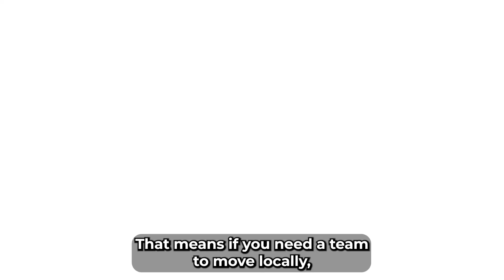Budget-Friendly Local Movers: Discover Bay Area Movers Near You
Make move stress-free with our informative blog post on moving.

Are you on the hunt for affordable moving services near you? Look no further than Bay Area Movers, where we offer comprehensive and budget-friendly solutions for all your relocation needs. Moving can be a costly endeavor, especially after investing in your dream home. However, we understand that you're looking for cost-effective options to make your move as smooth and budget-friendly as possible.

*Determining Moving Costs*
The cost of your move can vary significantly based on various factors, making it challenging to find a one-size-fits-all price point. Several key elements can influence your moving expenses:

*Moving Distance:* Whether you're moving locally within the Bay Area or embarking on a long-distance journey, the distance plays a crucial role in cost determination. Local moves are typically more affordable than interstate or cross-country moves.

*Volume and Weight:* The amount of belongings you need to move, along with their volume and weight, can affect the price. Heavier or more extensive items may require specialized handling, potentially incurring additional costs.

*Specialized Items:* If you possess valuable or delicate items such as antiques, they may require special equipment and handling, adding to the overall expense.

*Packing and Unloading:* The services you choose, such as packing, loading, and unloading, can significantly impact the cost. While full-service options cover all aspects, you can opt for partial services to save money, like packing your items yourself and having movers handle more valuable belongings.

*Seasonal Factors:* Surprisingly, the timing of your move can affect the price. Demand for moving services typically surges between April and September, leading to higher costs during this period.

*Insurance:* It's essential to factor in insurance costs to protect your belongings during the move. While it's an additional expense, it provides peace of mind.

While the average cost of a local move may range from $1,400 to $5,000 and long-distance moves may cost more, your unique circumstances can result in variations. However, Bay Area Movers is not your typical moving company. With over 30 years of experience, we excel in efficiency and cost-effectiveness.

*Why Choose Bay Area Movers*
At Bay Area Movers, we take pride in offering some of the most competitive moving rates in the Bay Area. Our approach to affordability is based on our wealth of experience in the industry. Efficiency is our forte, allowing us to provide cost-effective moving solutions without compromising quality.

*Here's what you can expect when you choose us:*

*Full-Service Moves:* For those with busy schedules or limited time, our full-service moves cover every aspect of your relocation. Whether it's a local, long-distance, or international move, we've got you covered for both residential and office moves.

*Vehicle Shipping:* If you can't transport your vehicle to your new location, our vehicle shipping services ensure it arrives safely and promptly. You can track your car's progress through a GPS tracking system for added peace of mind.

*Storage Facilities:* Sometimes, not all belongings make the cut for the move, but that doesn't mean you want to part with them. Our climate-controlled and secure storage units provide a safe haven for your items, including delicate objects like antiques.

*Tailored Services:* We understand that every move is unique. We won't push you into accepting more services than you need. Whether you require a full-service package or specific assistance, we cater to your preferences and needs.

*A Family-Run Business:* Bay Area Movers is a family-run business, offering a perspective that sets us apart. We prioritize high-quality services at competitive rates, considering you part of the Bay Area Movers family from the moment we engage.

*A Hassle-Free Moving Experience:* Our commitment is to ensure your move proceeds without a hitch. You can rely on us to be punctual, handle your belongings with care, provide cost-effective solutions, and execute the transportation as planned.

*Get Your Affordable Move Started:* Reach out to Bay Area Movers today and request a free, accurate price estimation. We customize our estimates based on your unique move, allowing you to set a realistic budget for your upcoming relocation. With three decades of experience, our dedicated crew is here to make your move seamless and cost-effective.

Bay Area Movers, a family-owned company with 30+ years of experience, serves San Francisco and beyond. We're a top Bay Area moving company known for reliability and customer satisfaction.